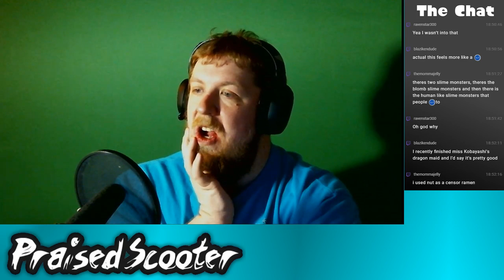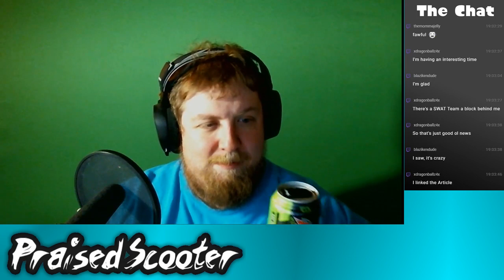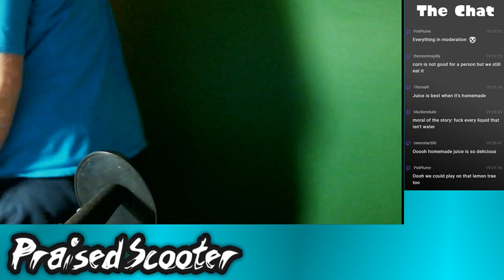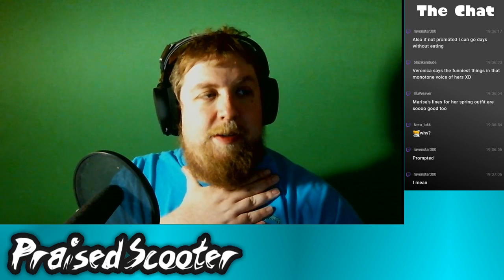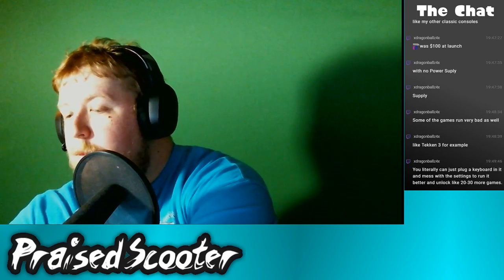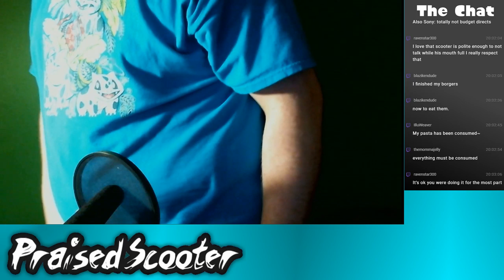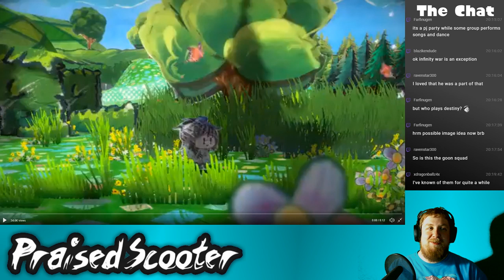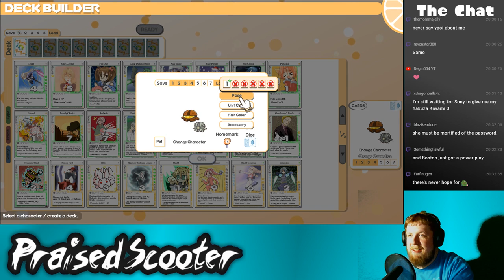10-year anniversary stream part 7